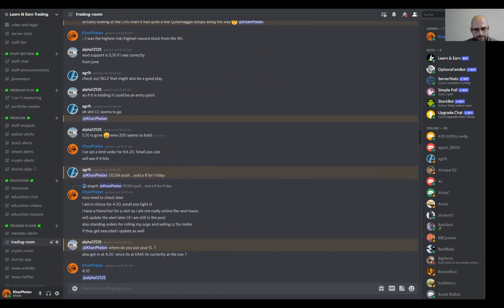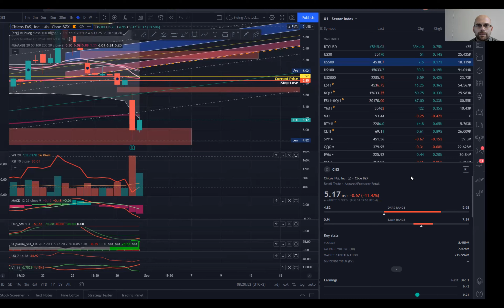Khan's Strategien 3 - Post-Earnings Neubewertung und Start einer Position in $CHS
Guten Morgen zusammen,
hier ein schnelles Video wie ich die extrem positiven Zahlen von Chicos bei gleichzeitigem Absturz der Aktie (gestern maximal -17%) bewerte und wie ich die Grundlagen aus 3 meiner Videos (Standard Deviation, S/R Flip und Earnings) genutzt habe, um gestern Abend eine Position in $CHS zu eröffnen.

Viele Grüsse,
Khan

trading,stocks,stock,market,tradingstrategy,technicalanalysis,learning,money,finance,investing,daytrader,daytrading,swingtrading,aktien,markt,handel,technischeanalyse,geld,finanzen